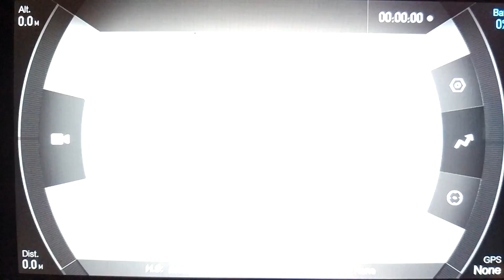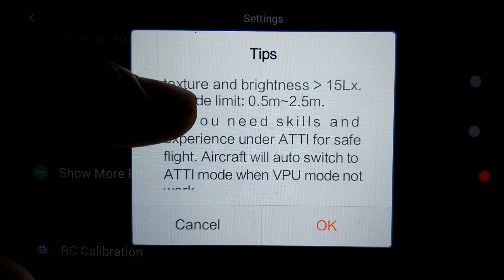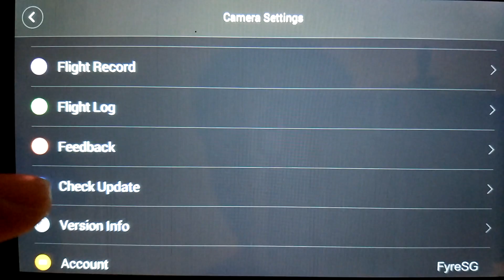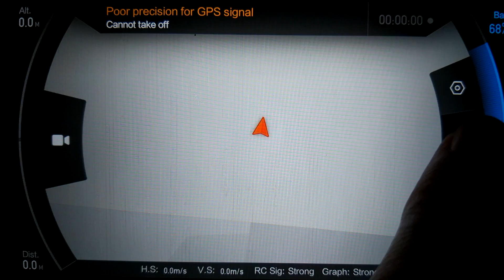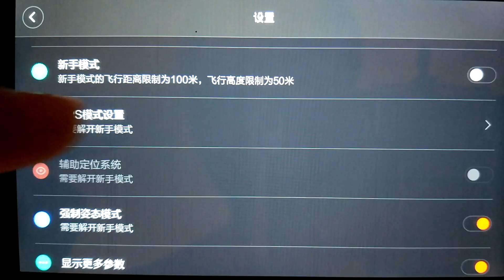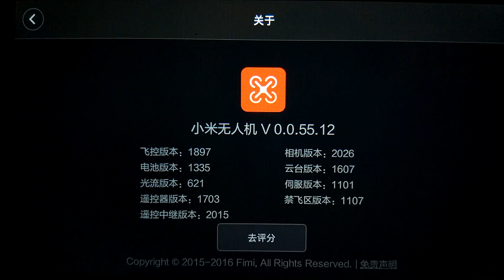👍🏼The NEW XiaoMi Mi Drone 1080P - Part 2/3 - Android App & Indoor Stabilization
I didn't have an iOS device to try the iOS version of the app, so I could only show the Android version (English 0.0.3.1 and Chinese 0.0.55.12).
After disabling Beginner Mode, I could activate VPU and ATTI modes. I tested VPU mode (optical sensors) indoors and it worked pretty well!
Contents:
1. Quick walkthrough of Mi Drone Android App, at 0:08
2. Indoor Stability Test (VPU mode), at 5:29
👍🏼 XiaoMi Mi Drone 1080P 小米无人机 at Banggood.com